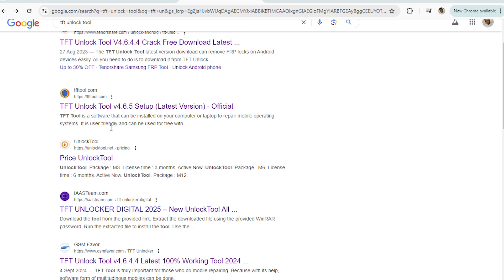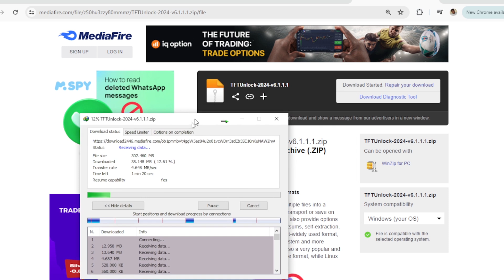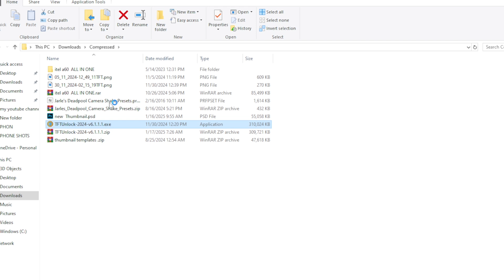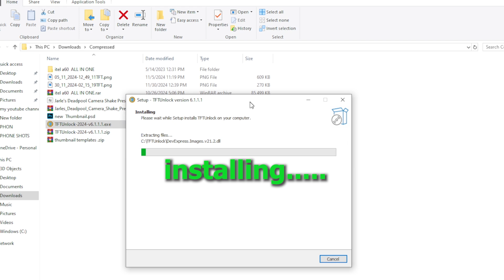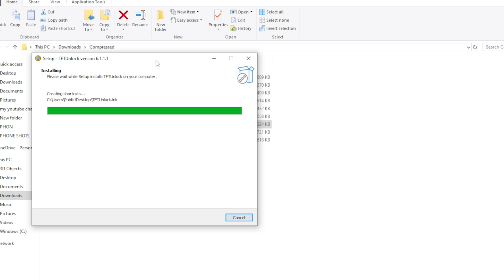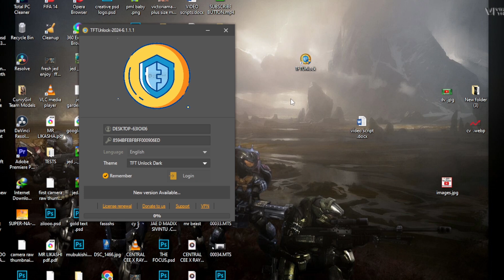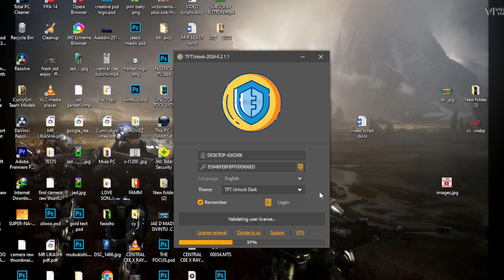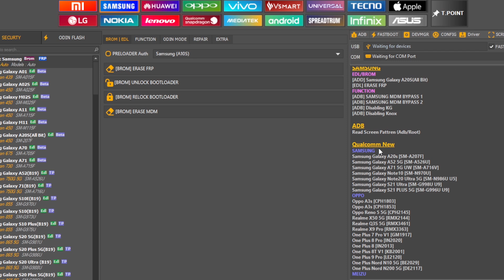how to install unlock tool in windows 10 | unlock tool is free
frpfast